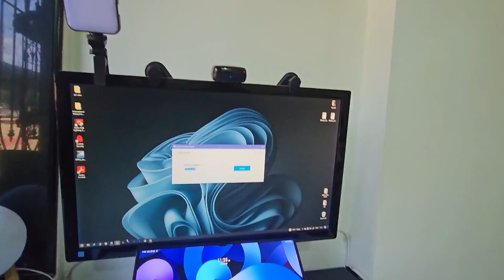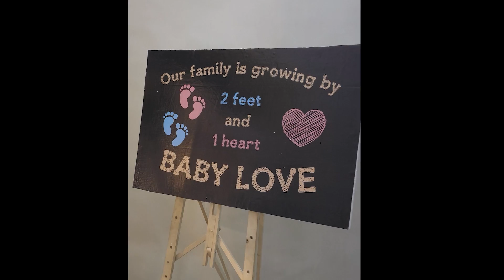Yeh Kya Naya Instrument Hai 😍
* Stay Blessed *